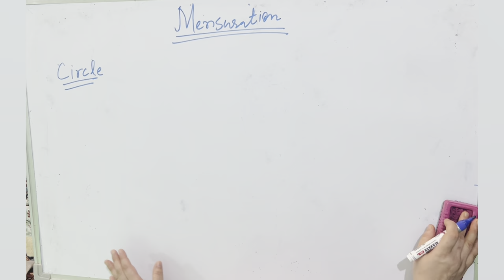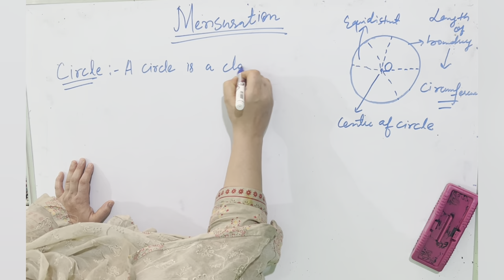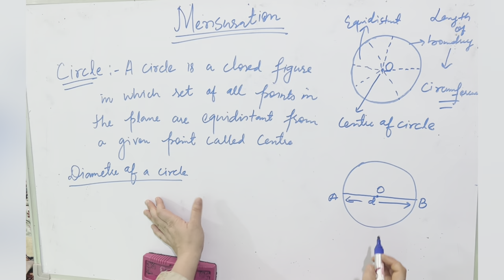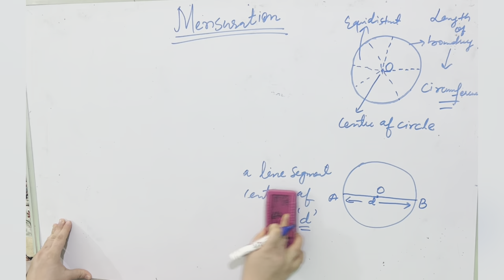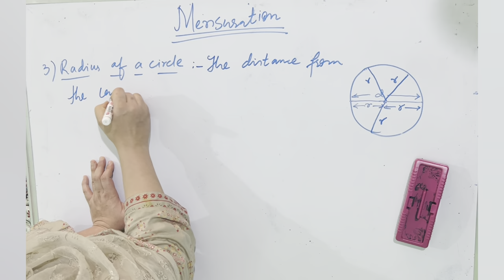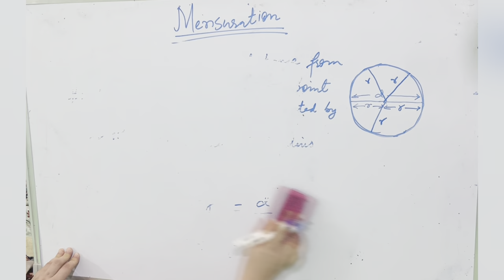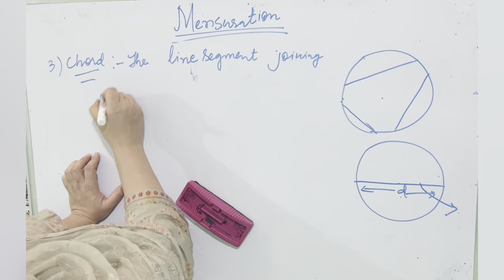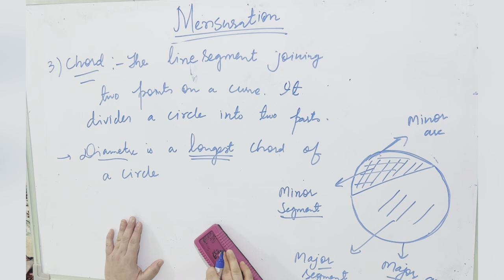Class 8th#mathematics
Topic-mensuration (Class 8th) by Rafia Akhtar